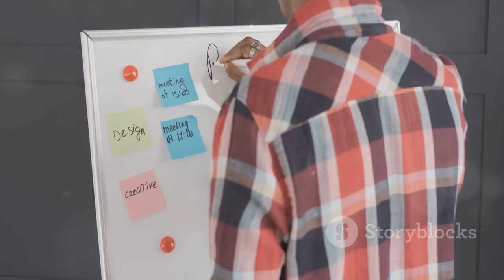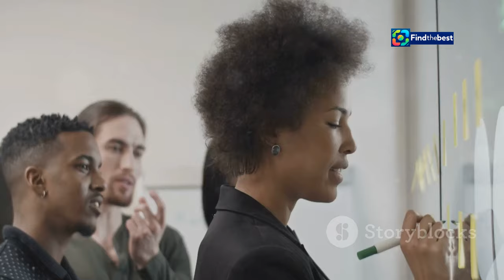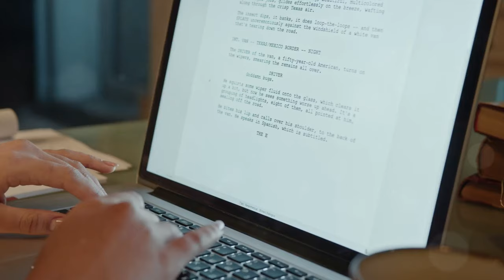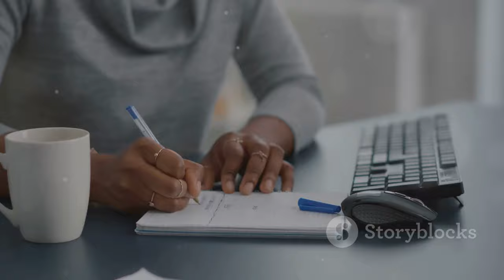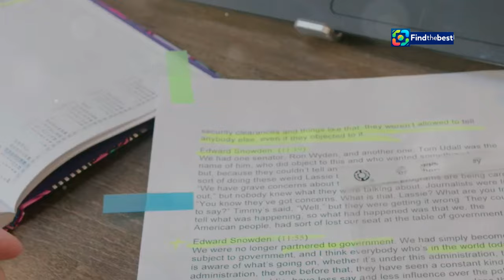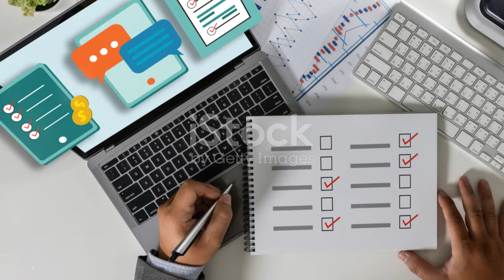"黑色月光丨林夏薇性感低胸色誘馬志威，網民熱評！"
OUTLINE:
00:00:00 Introduction
00:00:05 Ethical Content Guidelines
00:01:41 Appropriate Discussion Topics
00:02:07 Conclusion

**Category:**
Entertainment

**Description (English):**
In this video, we dive into the latest buzz surrounding the Hong Kong drama "Black Moonlight" featuring the stunning Lin Xia Wei and the charismatic Ma Zhi Wei. Watch as we explore the sizzling chemistry in their scenes, including the captivating moment where Lin Xia Wei seduces Ma Zhi Wei in a daring low-cut outfit! Fans are raving about her performance, calling it "irresistible." Join us as we discuss the reactions and implications of this dramatic storyline!

**Description (Chinese - Hong Kong):**
在這段影片中，我們深入探討最新的熱話，講述香港劇集《黑色月光》，由迷人的林夏薇和有魅力的馬志威主演！💖 觀眾們都在熱議她們之間的火辣化學反應，包括林夏薇以大膽的低胸造型色誘馬志威的精彩瞬間！🔥 網民們紛紛讚揚她的表現，直言「好誘人」！😱 一起來看看這劇情的反應和意義吧！🎥✨